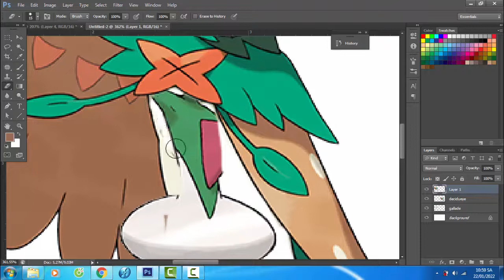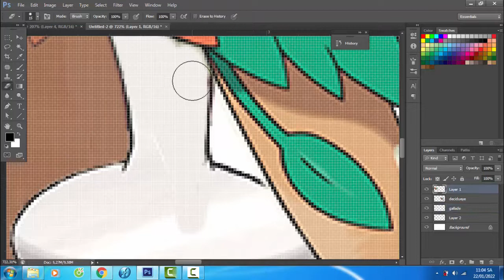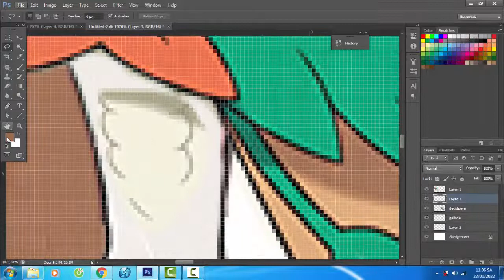Pokemon Fusion | Gallade + Decidueye